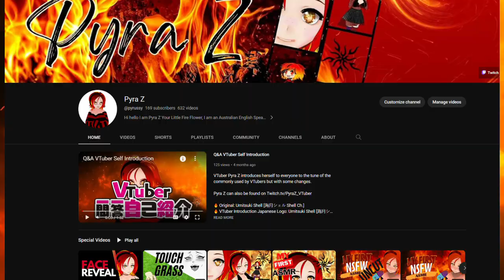169 Subscribers Thankyou